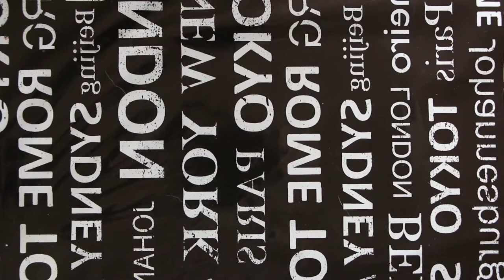Easy Watercolor Landscape Process and Tips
Hey there, fellow artists! In this video, I'll be sharing the painting process for a watercolor landscape. I'll also be explaining a few key things I make sure to think about both before starting with the painting process, as well as throughout, to ensure a better outcome.

-Real-time tutorials with full commentary walkthrough (each tutorial contains downloadable .pdfs - outline drawing - supply list - high resolution reference picture)
-Weekly sketchbook prompts designed to help you stay consistent and progressing your drawing/painting skills
-How to Discover Your Artistic Voice downloadable workbook
-Direct feedback from me
-Live classes on Art Fundamentals
-Monthly Creative Assignments
+MUCH more!

► Become an e-mail insider to get access to my free Total Beginner Drawing and Watercolor mini-courses, my Facebook group, as well as the latest news from me delivered straight to your inbox:

► Landscape painting supplies:
Winsor & Newton Cotman Water Colour Paint, Set of 12, 8ml Tubes
Strathmore Cold Press 140 lb Watercolor Paper

► Find my original watercolor, acrylic and oil paintings at my
Etsy shop (More artwork available for international shipping!)

► Camera:
Canon T6 EOS Rebel DSLR Camera